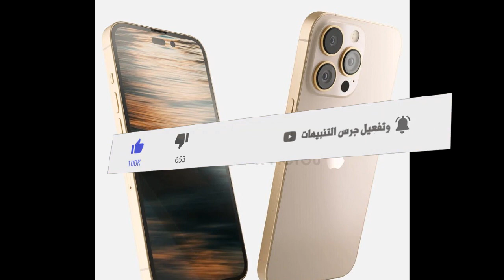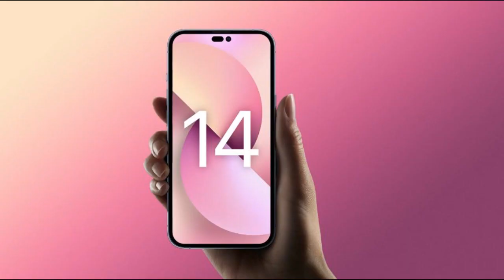أيفون 14 كشف التصميم في قوالب معدنية مسربة لهواتف السلسلة الأربعة⚡iphone 14 series live picture 2022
ايفون 14 تسريب جديد يؤكد مفاجأة كبرى في السلسلة القادمة ⚡IPHONE 14 & IPHONE 14 MAX Surprise ✨😲
صور مسربة تكشف هاتف ايفون 14 برو ماكس ووحدة الكاميرا الضخمة⚡IPHONE 14 PRO MAX  2022
ايفون 14 برو يظهر في صور جديدة تكشف تصميمه ومواصفاته الخرافية⚡IPHONE 14 PRO  2022
ايفون 14 يدخل مرحلة الانتاج...اليكم التفاصيل⚡IPHONE 14 2022
هاتف ايفون 14 برو بتصميم جديد كلياً ⚡IPHONE 14 PRO 2022
وأخيراً الايفون 14 سيأتي بدون نوتش سيحصل على فتحة أمامية أعلى الشاشة
الايفون 14 وآخر التسريبات| مواصفات خرافية|⚡IPHONE 14 MAX